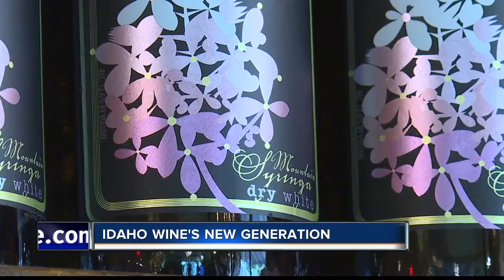At Kuna's Indian Creek Winery, wine is a family business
As the wine industry continues to grow in the gem state, so does Indian Creek Winery. In the early 80s it became one of the first wineries in the state, now a second generation is taking over. Jillian Garrigues reports.